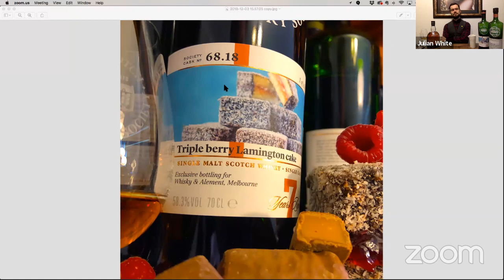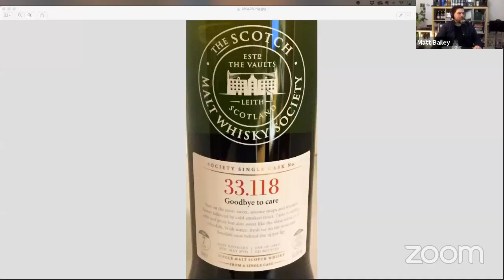LIVE WITH SMWS: Julian White, co-founder of Whisky & Alement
Live with Julian White